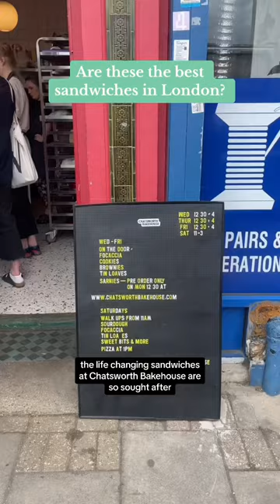Chatsworth Bakehouse - Are these the best sandwiches in London?